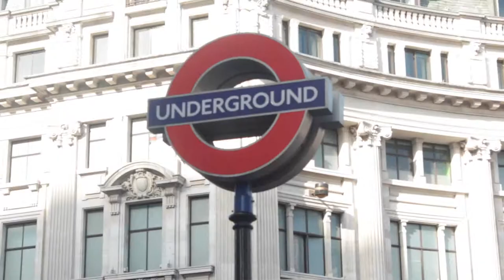TKE | Song Of The Week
Song Of The Week - Vic Mensa - Lovely Day